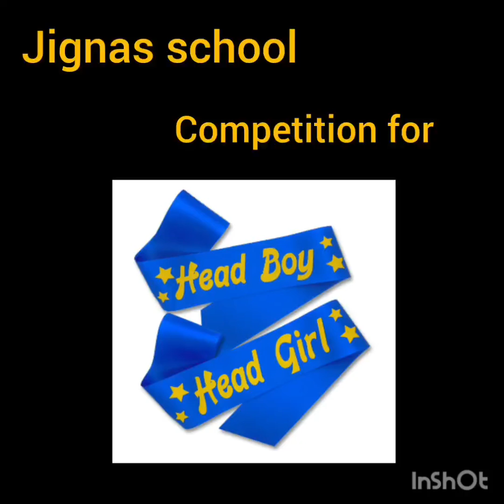Head Boy/Girl elections for this AY-2024